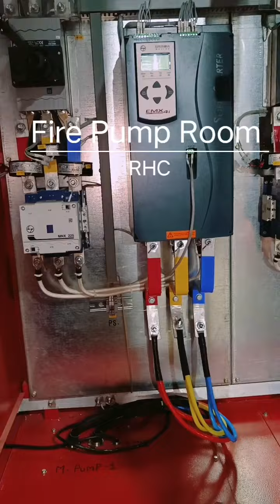Fire Pump Room Work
Pankaj Chavan Electrical